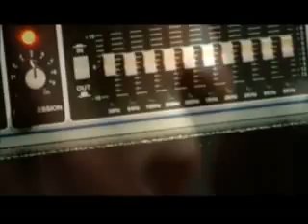Lunarin "The Chrysalis" Trailer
Courtesy of Caveman Pictures.